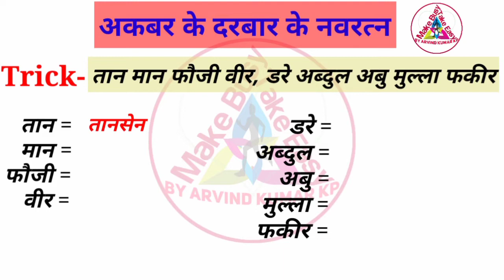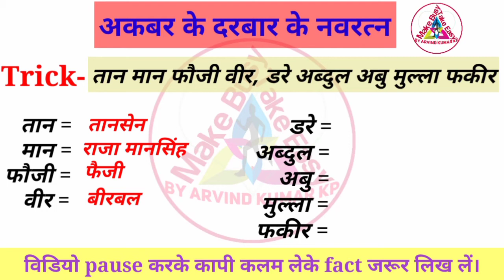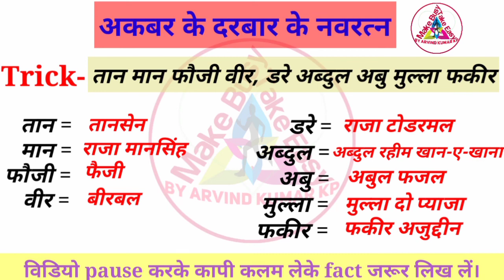Trick - Akbar Ke NavRatna With Imp Fact सभी Exam के लिए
Trick- अकबर के नवरत्न With Imp Fact
साथियों
          इस वीडियो में बादशाह अकबर के नवरत्न का बहुत ही विस्तार पूर्वक महत्वपूर्ण तथ्यों के साथ वर्णन किया गया है और आपको साथ साथ में ही इससे संबंधित बहुत ही जबरदस्त ट्रिक देखने को मिलेगी उम्मीद है आपको यह वीडियो अच्छा लगेगा  यदि वीडियो अच्छा लगे तो वीडियो को ज्यादा ज्यादा शेयर कीजिए लाइक कीजिए और चैनल को सब्सक्राइब कर लीजिए बादशाह अकबर के नवरत्न इस प्रकार हैं-
1.तानसेन, 2.राजा मानसिंह, 3.फैजी, 4.बीरबल, 5.राजा टोडरमल, 6.अब्दुल रहीम खान ए खाना, 7.अबुल फजल, 8.फकीर अजुद्दीन, 9.मुल्ला दो प्याजा
दोस्तों इस वीडियो में इन सभी नवरत्नों के बारे में बहुत ही महत्वपूर्ण फैक्ट जानकारियां दी गई हैं जो आपकी परीक्षा के लिए काफी महत्वपूर्ण है अक्सर इन्ही से संबंधित प्रश्न पूछे जाते हैं। जैसे-
अकबर के सलाहकार कौन थे?  बीरबल का वास्तविक नाम क्या था? अकबर के वित्त मंत्री कौन थे? अकबर के संरक्षक कौन थे ? बादशाह अकबर के निजी चिकित्सक कौन थे ? अकबरनामा पुस्तक किसने लिखी? लीलावती ग्रंथ का फारसी अनुवाद किसने किया? आदि इसी से संबंधित महत्वपूर्ण fact भी देखने को मिलेंगे तो वीडियो सावधानी पूर्वक पूरा अवश्य देखें